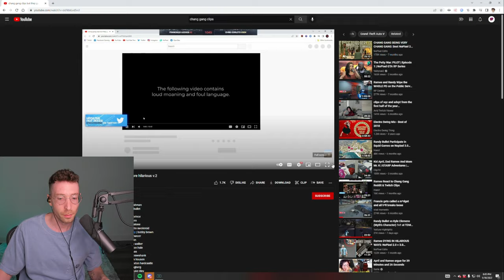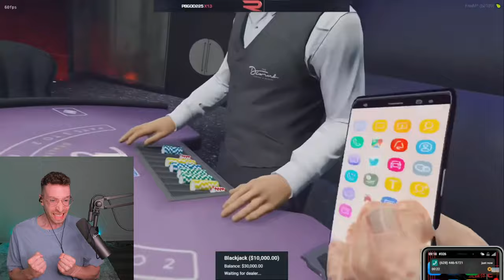REACTING to CHANG GANG HILARIOUS CLIPS